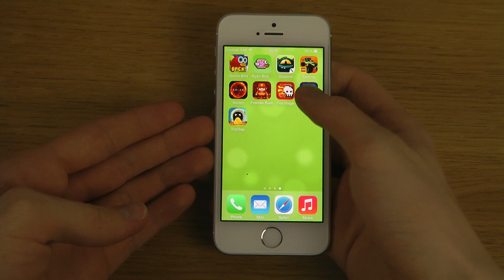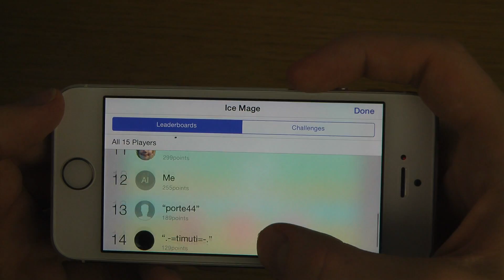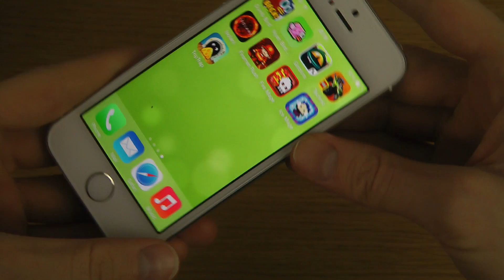Ice Mage iPhone 5S iOS 7.1 Final HD Gameplay Trailer